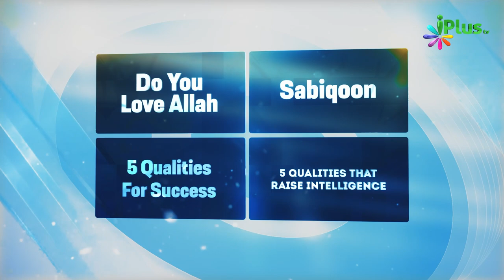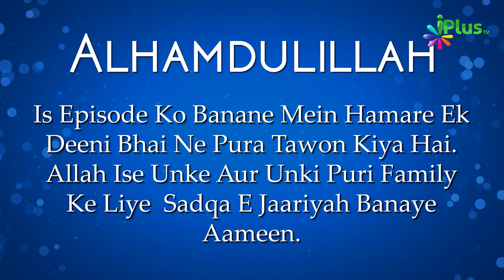Money Management Part 03 | Deen For Teenz Season 2 Episde 20 | Nisaar Nadiadwala | iPlus TV